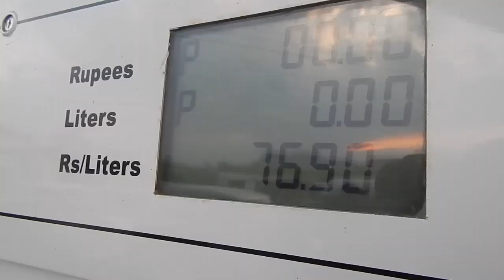Petrol Shortage Sara Corona Virus Khor Sho || Parwan Vlogs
پٹرول شارٹیج کے وجہ سے کرونا وایرس پھیل رہا ہے۔